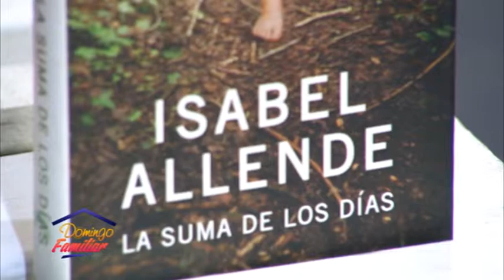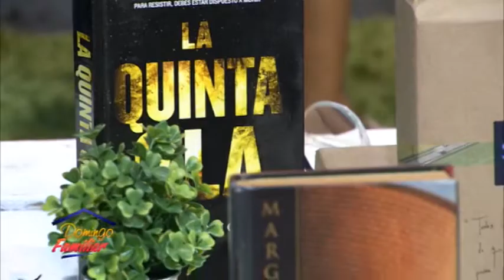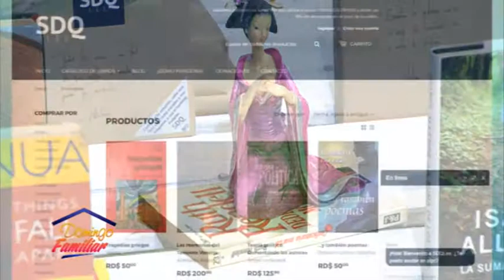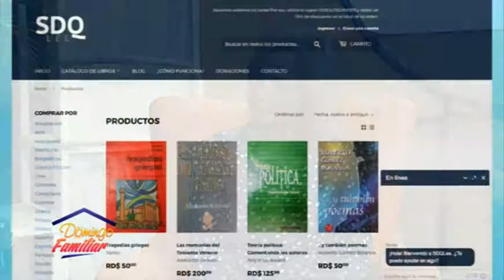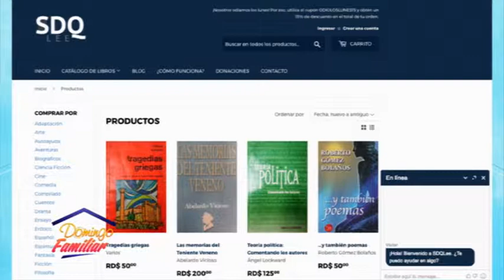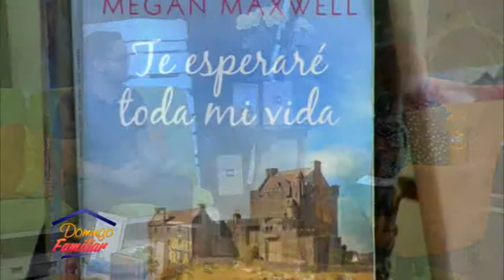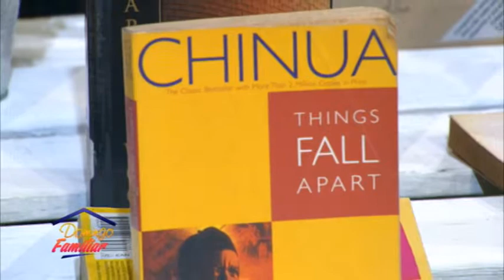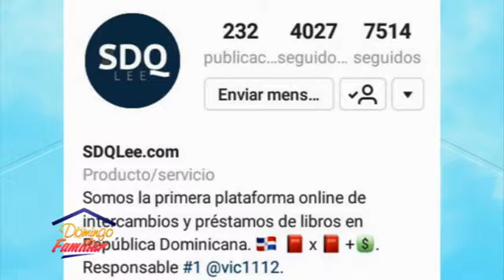Domingo Familiar invitado- Victor Abreu- Intercambio de Libro 27 01 2019 B2